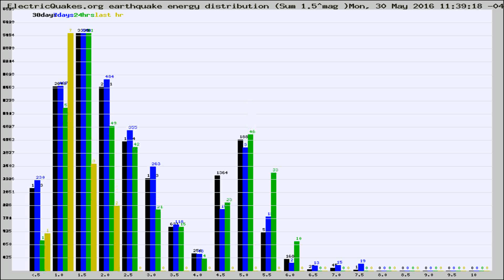Todays_Hourly_World_Earthquake_Statistics_from_ElectricQuakes.org_05-30-16+12:02:01